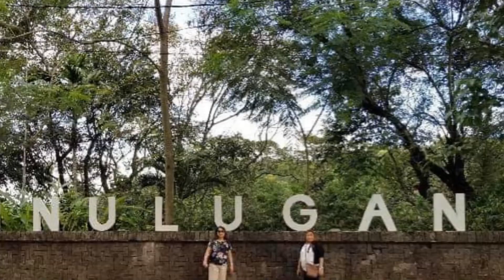Meeting family member for the first time in a long time | Filipino Reunion after 10 years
The night after the Bulacan Reunion at Nana Fele's, we stayed at Golden Phoenix Hotel. That night also we went out for a night stroll in Mall of Asia.

 Antipolo Reunion Osma Family. I finally get to see my childhood friends in the Philippines. Lots of memories. We get to visit Hinulugang Taktak Falls.

no copyright

Editing software is PowerDirector.
Phone used is Samsung galaxy S9 Go pro, Drone and Underwater camera are used for video and pictures.

Stabilizer: Zhiyun - Smooth-Q 3-Axis Handheld Gimbal Stabilizer - Black